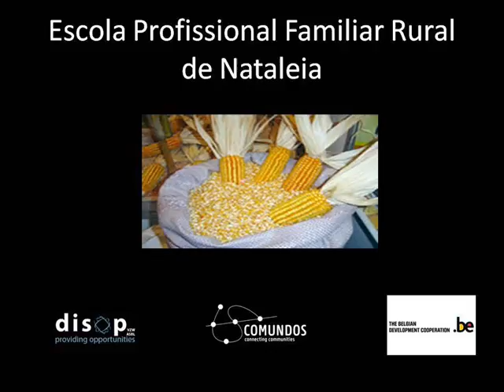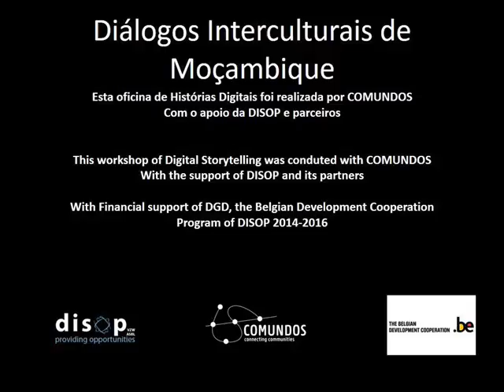Queimadas Descontroladas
Um jovem explica o problema das queimadas descontroladas feitas na comunidade de Nataleia, Moçambique.